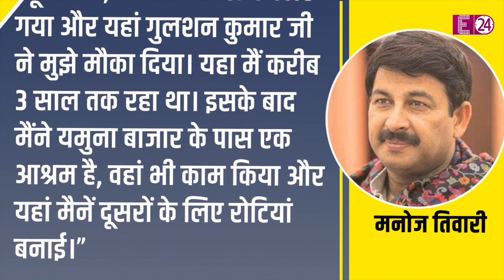काफी संघर्ष में गुजरा है MANOJ TIWARI का जीवन, पैसों के लिए कभी बनाते थे आश्रम में रोटियां।